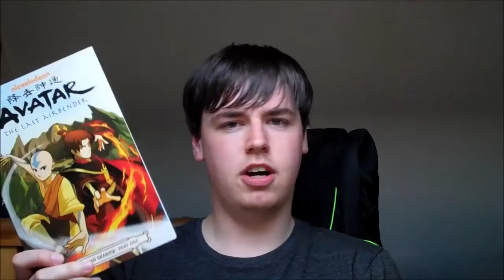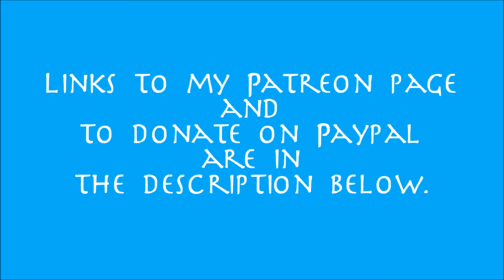AirspeedPrime 2016 Channel and Patreon Details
In this video I explain my channel to anyone new and then go over the details of my new patreon campaign.